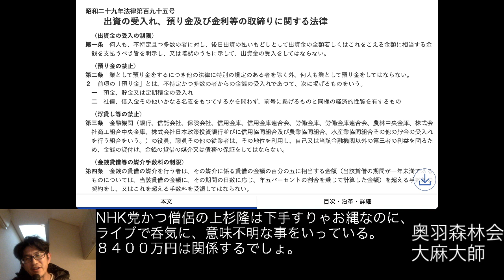NHK党かつ僧侶の上杉隆は下手すりゃお縄なのに、ライブで呑気に、意味不明な事をいっている。８４００万円は関係するでしょ。森友学園 塚本学園 浜田聡 三崎 優太 丸山穂高